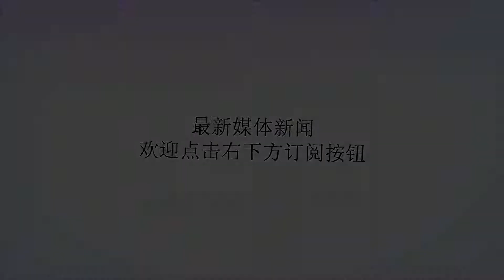普京,准备,前往,华盛顿,邀请,访问,莫斯科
Many thanks.来源：观察者网据俄罗斯卫星通讯社7月27日报道，俄罗斯总统普京表示，他已经邀请特朗普访问莫斯科，但他也愿意前往美国首都华盛顿与其会面，最主要的是创造工作条件。普京在金砖国家峰会结束时举行的记者招待会上说：“至于会面，我清楚地记得特朗普总统说了什么。他希望继续举行会晤。对此我作好准备。需要有相关条件，需要创造相关条件。我们也愿意在本国举行这种会晤，我们愿意邀请特朗普总统访问莫斯科，顺便说一句，他知道这种邀请，我跟他说过这个问题。”他表示，与美国的接触还在继续，可能很快将在国际会议上与特朗普见面，其中也包括二十国集团峰会。普京指出，“特朗普总统的大优点是他努力履行自己诺言，首先是对选民--美国人民的承诺。顺便一提的是，这是现任总统的一大特点，我认为这是正面的，因为通常在选举后一些领导人很快忘记他们竞选时曾对人们做出的承诺。”白宫发言人桑德斯19日指出，特朗普请国家安全顾问博尔顿邀请普京今秋访问华盛顿，准备工作已在进行。美国国务卿蓬佩奥表示，希望在华盛顿举行俄美总统会晤。7月16日，俄罗斯总统普京和美国总统特朗普在芬兰首都赫尔辛基举行会晤。这是特朗普就任美国总统以来，美俄两国总统首次举行正式会晤。双方就包括叙利亚和中东局势、乌克兰危机、伊朗核问题以及所谓俄罗斯干预美国总统选举等所有感兴趣的问题交换了意见。https